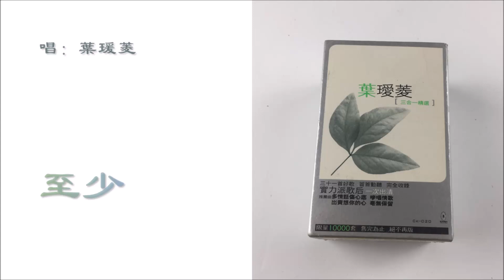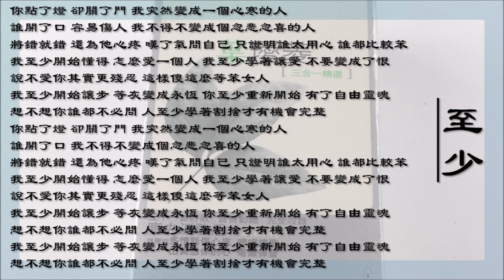【叶瑷菱 Irene Yeh】至少 国语